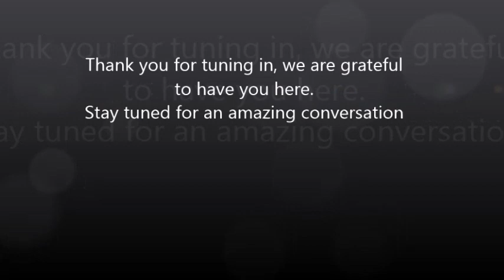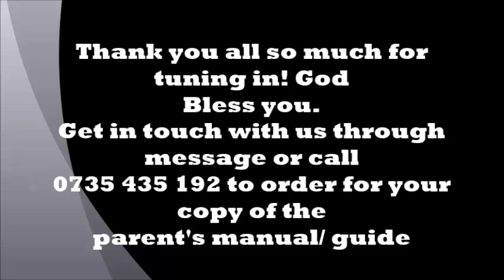Asking and Listening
An engaging topic on asking and listening. Get to learn what the Bible says about listening. You will also get amazing tips on how to handle listening and how to ask questions when dealing with the youth in a godly way. Be blessed!